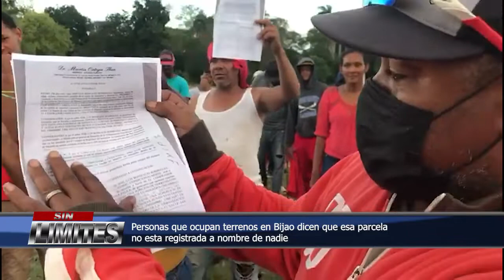Personas que ocupan terrenos en Bijao dicen que esa parcela no esta registrada